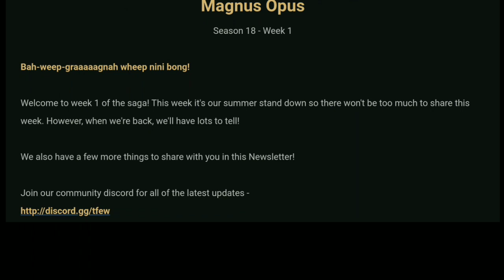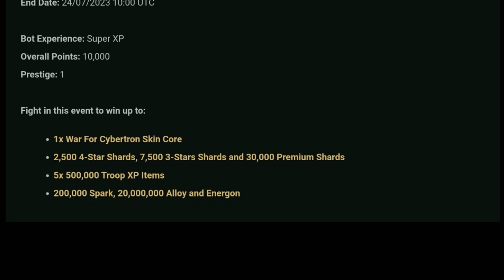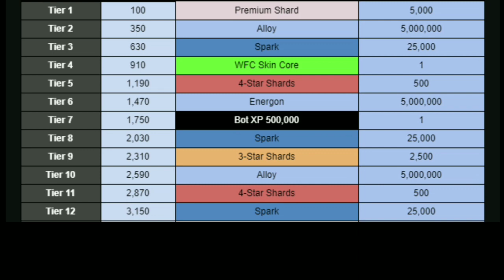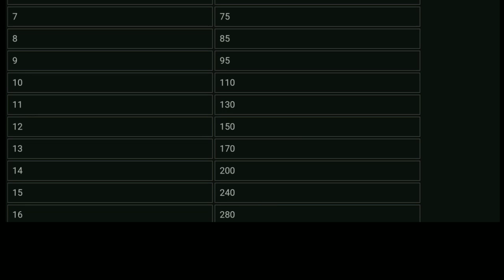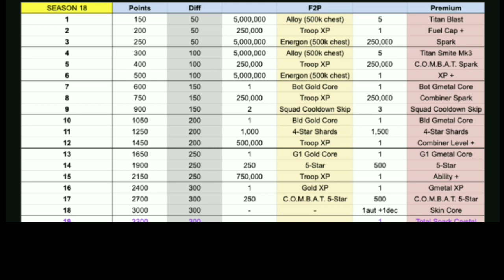Transformers new update MAGNUS OPUS | Cyber Pass Season 18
Transformers: Earth Wars
New Update - Magnus Opus
- Special Event info
- Update working on in the background
- New Cyber Pass Reward
- G2 Skydive & G2 Bonecrusher
- etc.